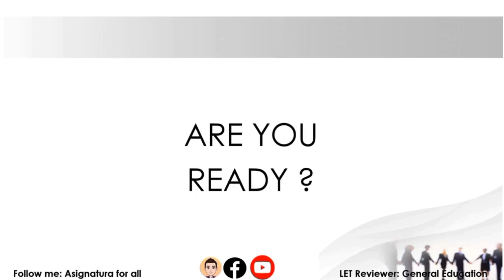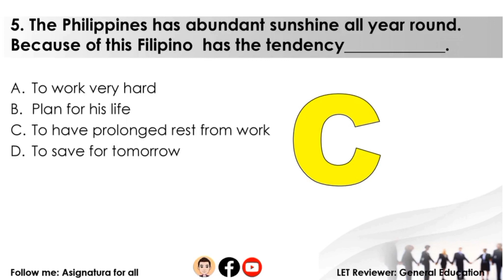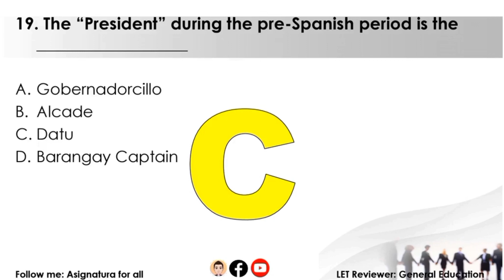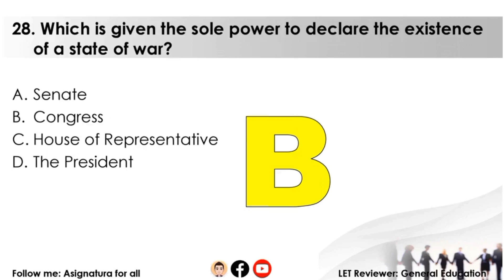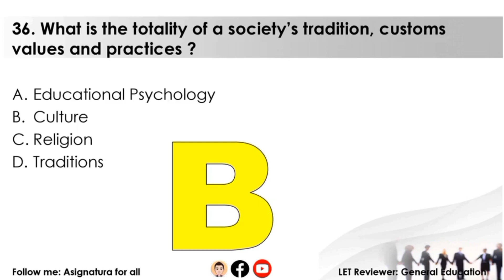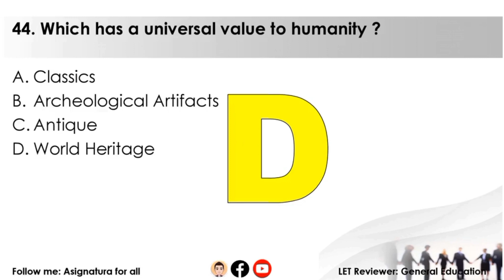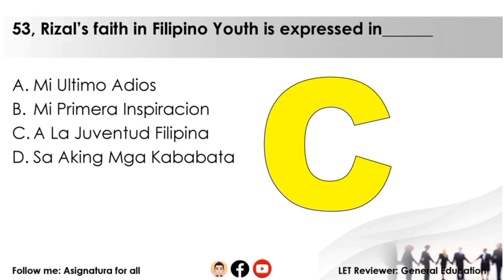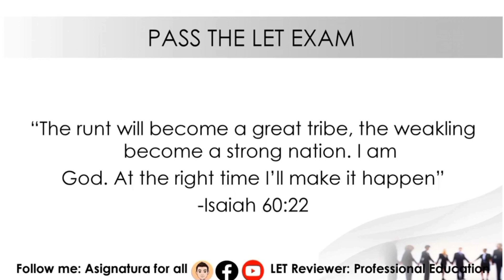Actual Question||General Education Reviewer March2024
You will be the next LPT 👏 Claim it 🤞

The runt will become a great tribe, the weakling become a strong nation. I am God. At the right time I'll make it happen."
-Isaiah 60:22